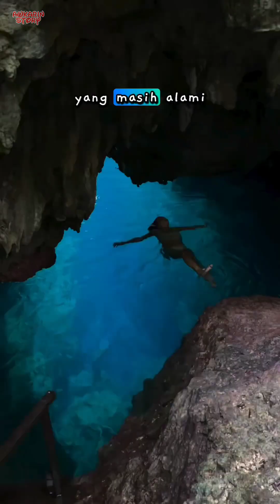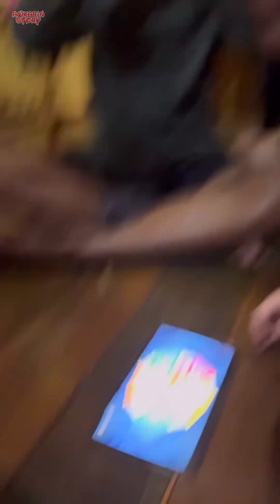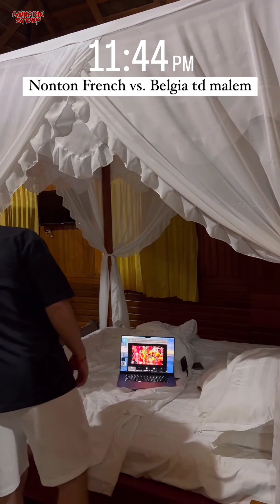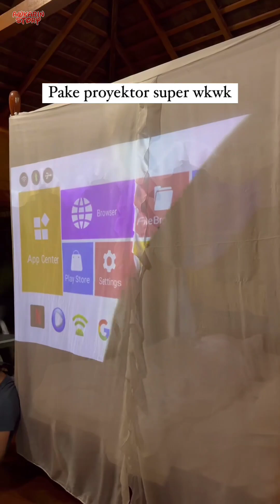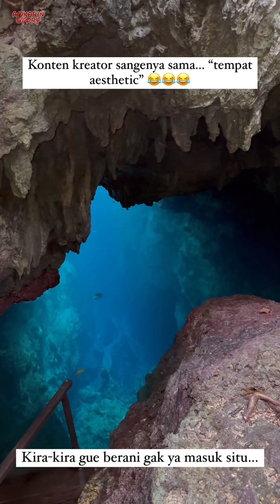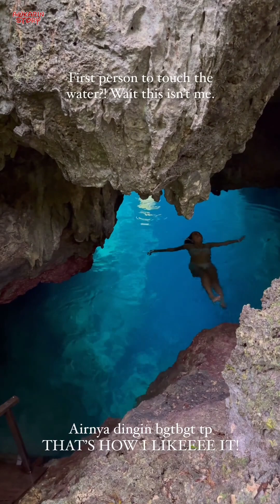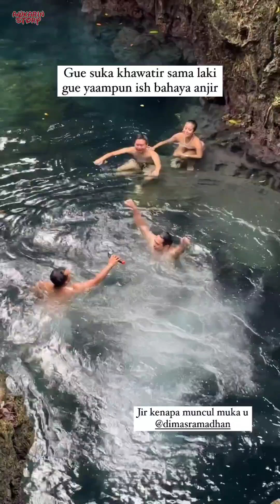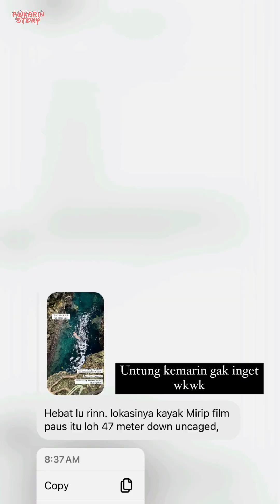INDAHNYA GOA HOLA TABUNG - 02 Juli 2024 || Awkarin Story